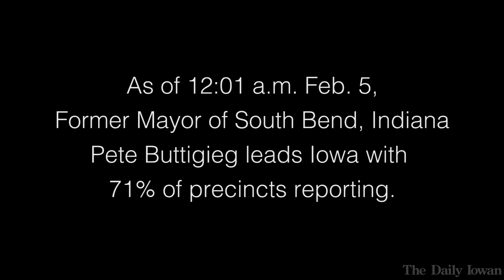Caucus Chaos: Des Moines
Photographers, reporters, and other members of The Daily Iowan staff traveled to Des Moines to capture the scenes of the 2020 Democratic and Republican Caucuses. Democrats experienced confusion over new rules and technical difficulties, which caused delays in reporting results. As of 12:01 a.m. Former South Bend Indiana Mayor Pete Buttigieg leads the field.

Video: Jenna Galligan
Thumbnail: Wyatt Dlouhy